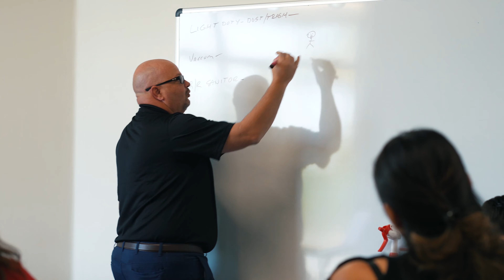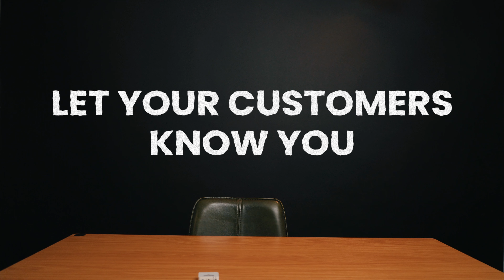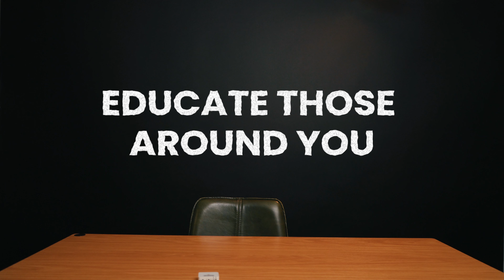How to Battle the Stigmas of Being a "Cleaner" | Train With Us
In this video, we're going to share a few things that have helped us battle society's stigmas about cleaners and some tips on how to change the narrative.